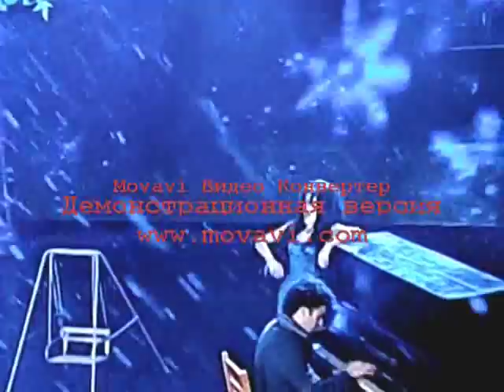Nare Gevorgyan FT. Armush (VITAMIN CLUB)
Amanor@ Shantum 2011